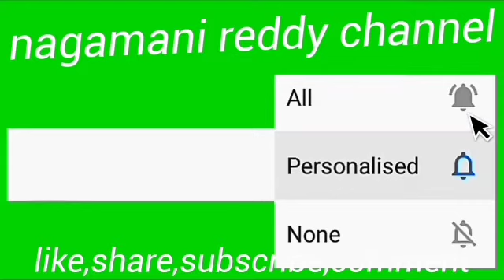నా బరువు తగ్గడాని నేను తిన్న పదార్ధాల వివరాలు, my weightloss diet, 7 మంత్స్ డైట్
నేను 7 months లో 17 kg తగ్గాను. ఒక్కరూపాయి ఖర్చు లేకుండా ఇంట్లో ఉండే వెయిట్స్లోస్డ్
అయ్యాను.అది entha easy గా తగ్గా నో ఈ వీడియో చూస్తే మీకు అర్ధమవుతుంది. ఏ మందులు వాడకుండా ఎక్కడికి వెళ్లి ట్రైనింగ్ తీసుకోకుండా ఇంత తగ్గానంటే నాకు చాలా ఆనందంవేసింది.అందుకే వెయిట్ తగ్గాలనుకునేవారు ఇలా ఒకసారి ప్రయత్నించి చూడండి. నా ఛానల్ సబ్స్క్రయిబ్ చేసుకుని నాకు సపోర్ట్ ఇవ్వండి please.